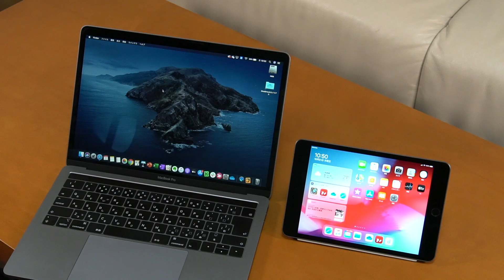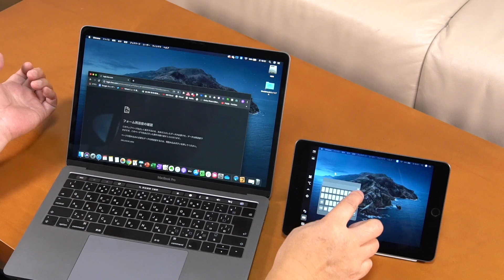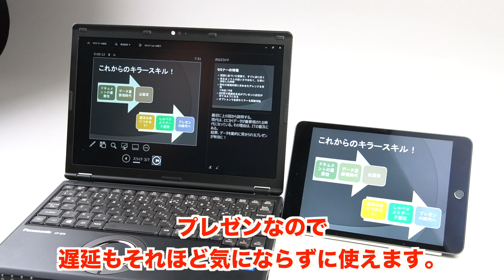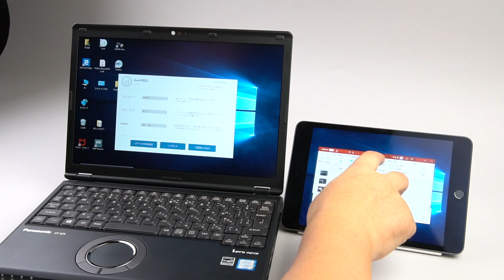便利すぎのSidecar。Windowsでも同じように使ってみよう！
MacOSの新機能Sidecarが便利すぎ。Windowsでも近い使い方ができるアプリを併せて紹介します。悔しがってるWindowsユーザーもぜひごらんください。
IT機器、ガジェットの最新モデルをキャリア30年超のベテランが【辛口レビュー】。使いこなしなどのワザもお届けします！ 連載もぜひご覧ください。
 ・戸田覚のIT辛口研究所
 ・話題の製品買うかどうかでまよったら
 ・働き方改革のキーマンになる「ノウハウ大全」
・Microsoft Officeで業務効率アップ！